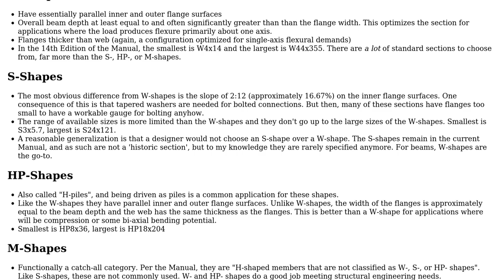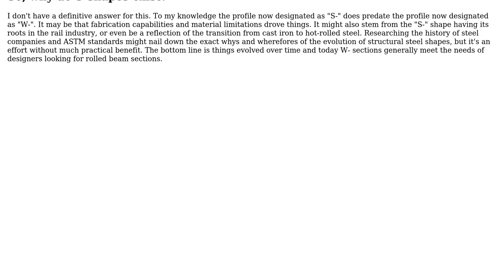Engineering: What is the difference between W, S, I, H sections? (2 Solutions!!)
Engineering: What is the difference between W, S, I, H sections?

With thanks & praise to God, and with thanks to the many people who have made this project possible! | Content (except music & images) licensed under CC BY-SA | Music | Images & others | With thanks to user S. Rotos user Perfecto B. Padilla Jr user CableStay and the Stack Exchange Network Trademarks are property of their respective owners. You are responsible for your own actions.